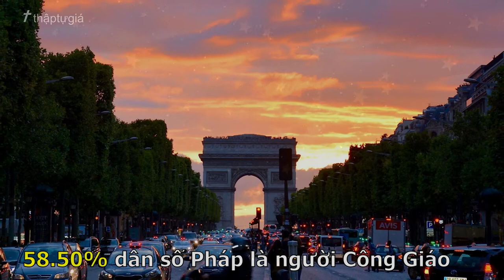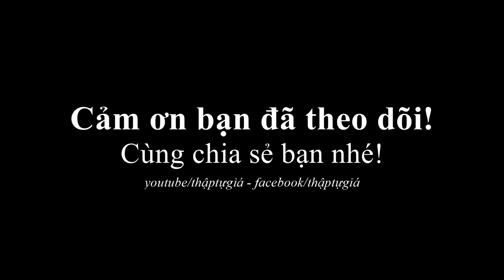Nước Nào Theo Đạo Công Giáo Nhiều Nhất? 10 Quốc Gia Toàn Cầu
Nước Nào Theo Đạo Công Giáo Nhiều Nhất? 10 Quốc Gia Trên Thế Giới Năm 2021

📍Kính mời quý vị và cộng đoàn nhấn vào nút "Đăng ký" và biểu tượng chuông 🔔 thông báo để nhận những video mới nhất từ kênh Thập Tự Giá nhé!

Chung tay cùng UNICEF giúp đỡ trẻ em trên khắp thế giới

🎵 Track Info:

Title: Good Day by Roa